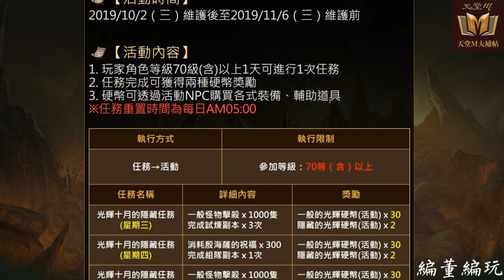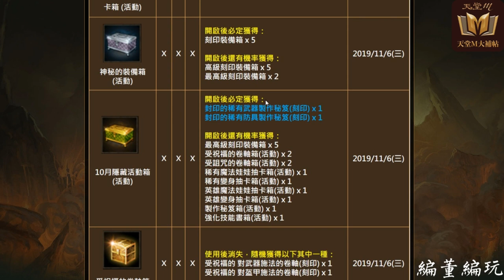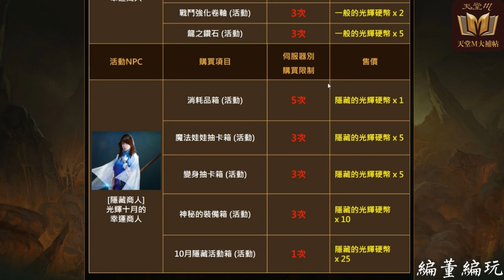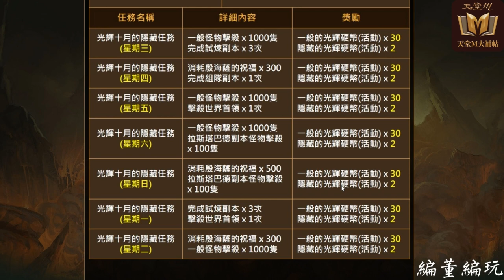【天堂M】十月光輝活動《紫技紅變樣樣來》分身流最賺的時候來了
才剛上架 分身流 影片就有分身流可以玩的活動，這次大家一定要參加好、參加滿，詳細的活動心得就在影片裡面跟大家分享囉！▼點開下面還有更多資訊▼